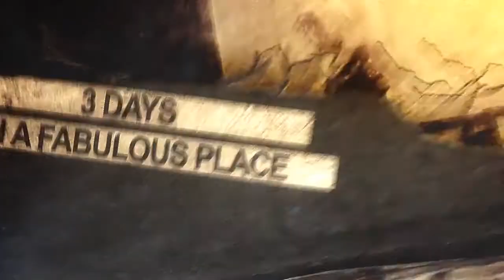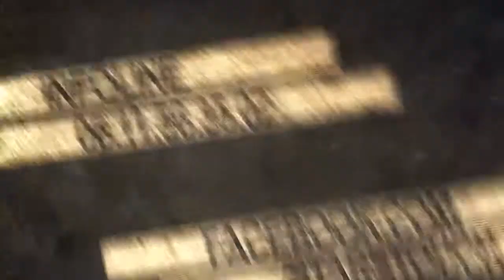STARS TOUCH FESTIVAL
4eme édition - Corsica Island
Ghisonaccia - Arinella Bianca